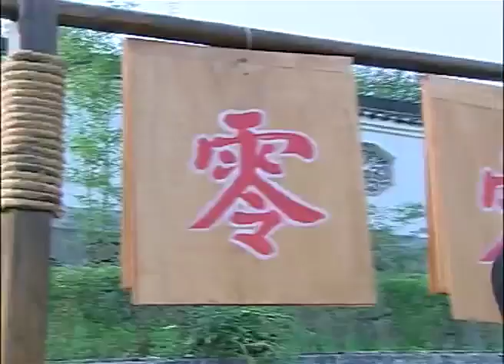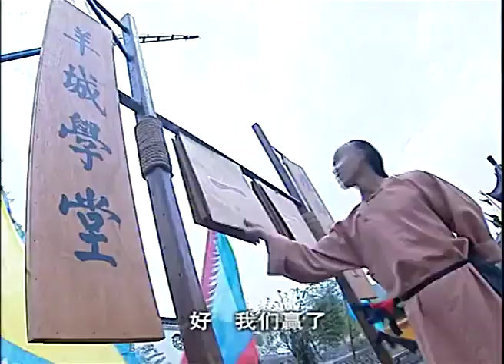舉人當街秀神功，背驮石獅子，不料差點失手禍及小孩 ⚔️ 中国电视剧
SNHFHWX

特战行动 抗日 抗戰 中国电视剧 功夫 武侠 玄幻 中国电视剧2022 Chinese Television Dramas